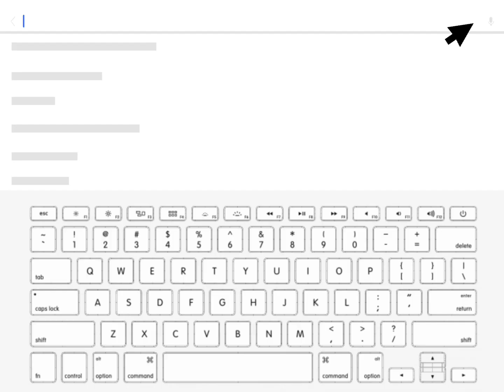Christmas Haul 🤭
Game: TTD3
Dance(s): Deposits

*Socials & More:*

*My besties:*

👾JustMiyu👾
🐈Kat🐈
🐻Lilbear🐻
🖤xKouki🖤
👒Miss Someone👒
🏖lovelysummerss🏖
🐸Froggie_Playz🐸

Have a lovely day, beautiful 🥰💜✨